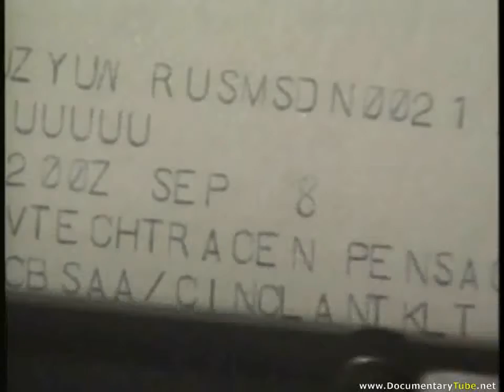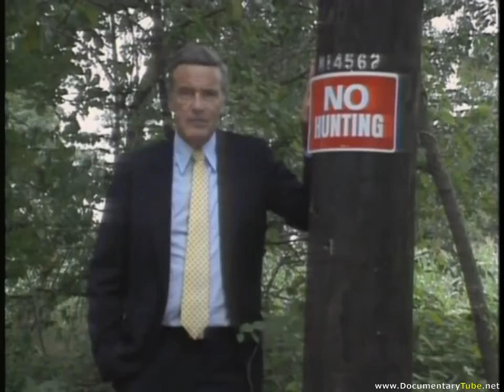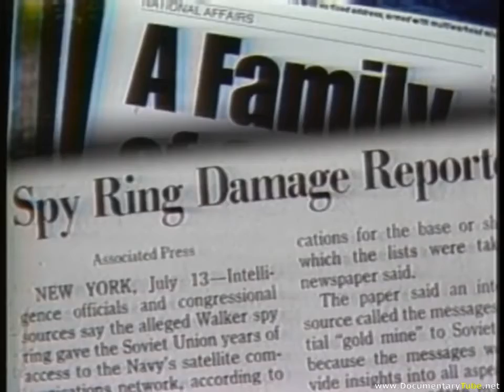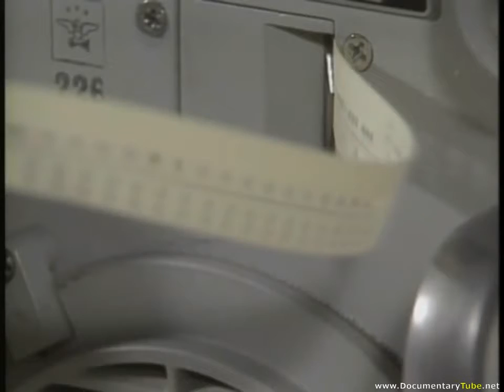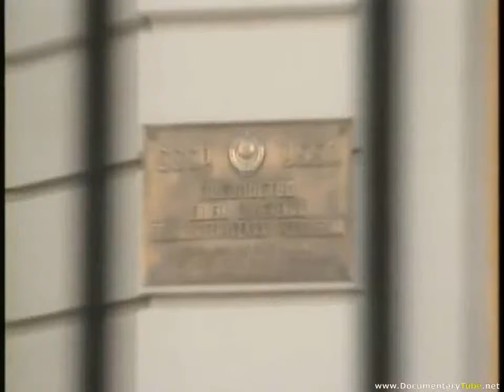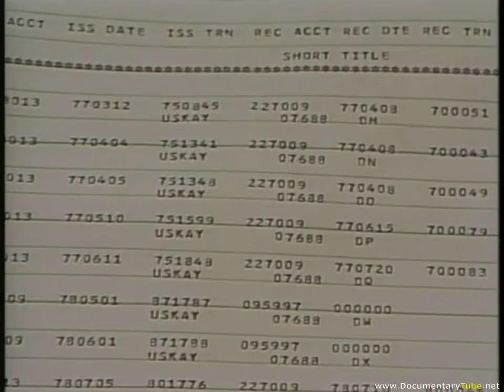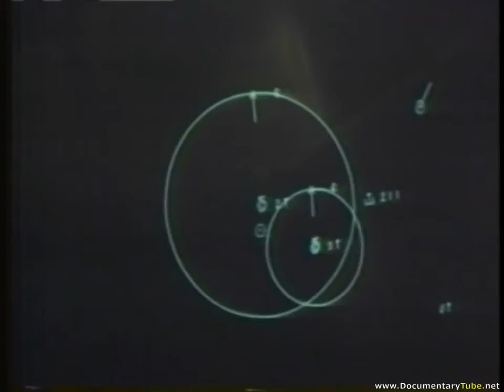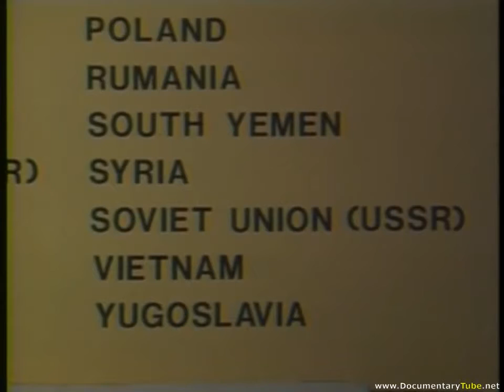Top Secrets of America Submarines and the Walker Crime Ring new